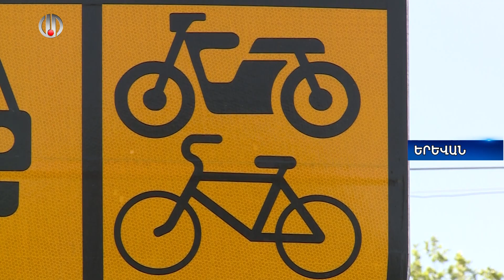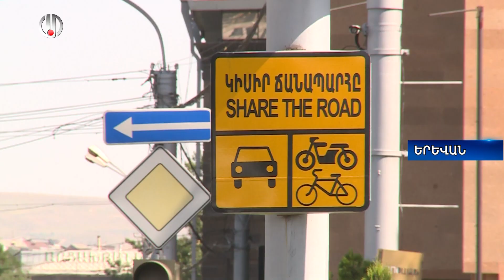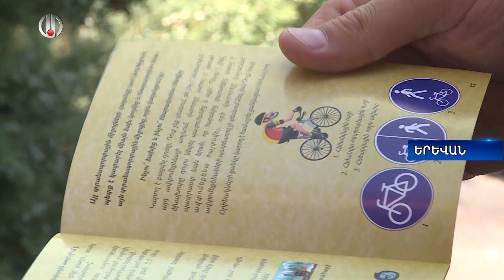Կիսիր ճանապարհը 15 06 2019